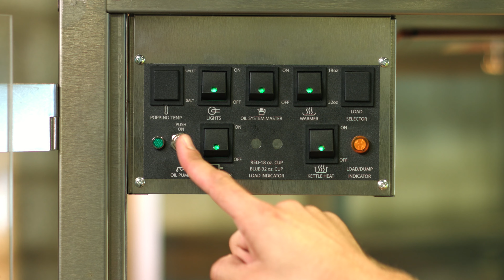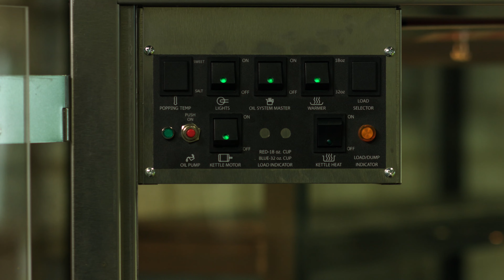Jimmys Popcorn Tutorial 002 Popcorn MASTER